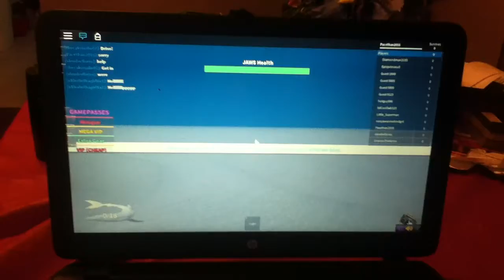Roblox Jaws Attack